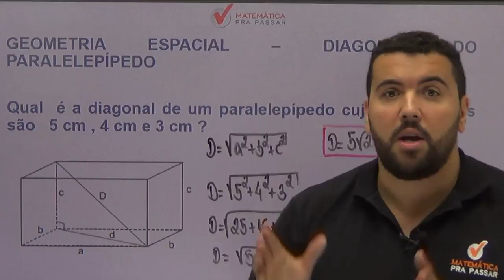DICA 12 - Matemática Pra Passar no ENEM - Diagonal do Paralelepípedo.